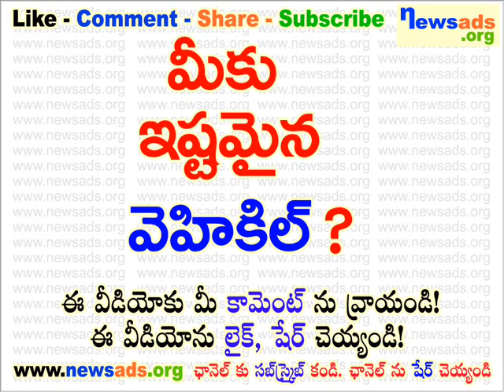మీకు ఇష్టమైన వెహికిల్?